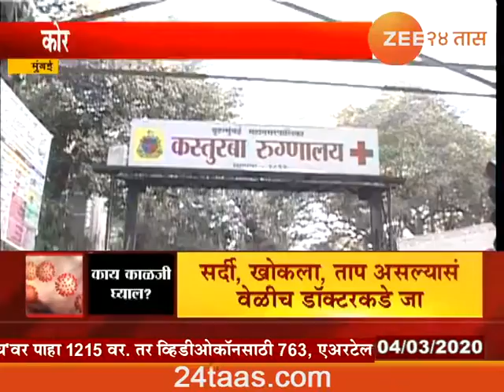मुंबई | कोरोनाच्या संशयित रुग्णांसाठी विलगीकरण कक्ष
Mumbai Hospitals Getting Prepared For Corona Patient